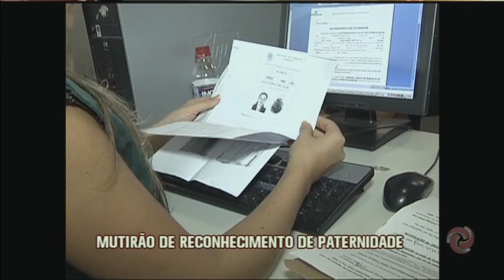Defensoria Pública realiza mutirão de reconhecimento de paternidade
O "Mutirão Direito a Ter Pai" se´ra realizado no dia 27 de outubro e para participar a mãe da criança, ou a pessoa maior de 18 anos em busca do reconhecimento de sua paternidade, devem fazer o cadastro prévio, nas unidades da Defensoria Pública, até o dia 13 de outubro, de segunda a sexta-feira, das 12h às 16h.

Os documentos básicos para o cadastro são: certidão de nascimento do menor, RG, CPF (obrigatórios para maiores de 16 anos) e endereço completo da mãe, além de nome e endereço completo do suposto pai.

O pai será notificado para comparecer na Defensoria Pública no dia do mutirão para reconhecer espontaneamente o filho ou fazer o exame de DNA, caso seja necessário.

Durante o “Mutirão Direito a Ter Pai” serão realizados gratuitamente exames de DNA, com coleta feita por profissionais de saúde e reconhecimento extrajudicial de paternidade.

Parceiro da iniciativa, o Tribunal de Justiça de Minas Gerais participa com a equipe do Centro de Reconhecimento de Paternidade (CRP) e com a cessão gratuita dos exames de DNA.

Cidades participantes

Desde sua primeira edição, em 2011, o Mutirão Direito a Ter Pai tem facilitado o reconhecimento de paternidade em Minas Gerais.